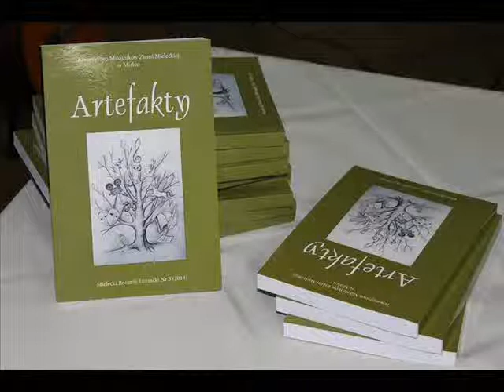Barbara Augustyn - "Artefakty" enter , Mielec 10 01 2015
Barbara Augustyn "enter", Mielec 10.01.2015
Promocja "Artefaktów"Mieleckiego Rocznika Literackiego Nr 3 (2014)
recytuje autorka

montaż wideo: Zbigniew Wicherski